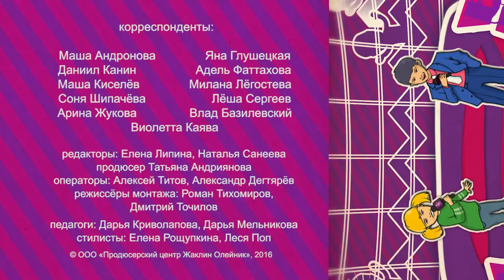Телезнайки Выпуск 115